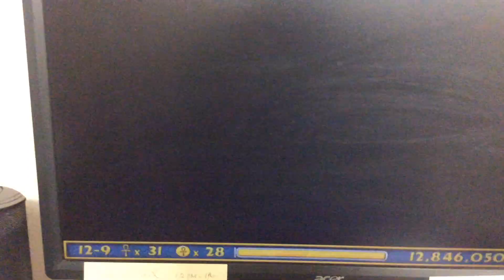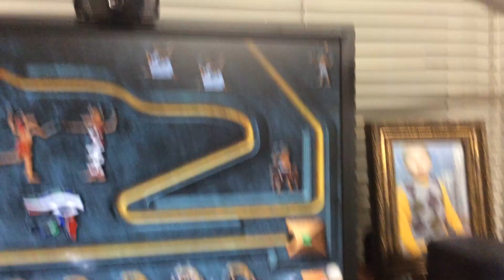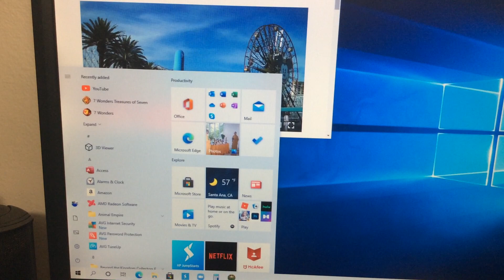Luxor Stage 12-9 Lair Of The Jackal God